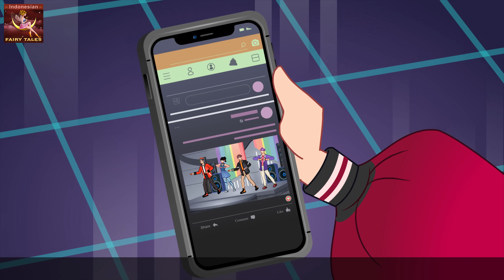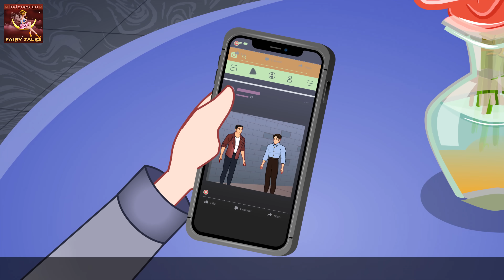Jiwa-Jiwa Kota Seoul | The Souls of Seoul in Indonesian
Jiwa-Jiwa Kota Seoul | The Souls of Seoul in Indonesian | Dongeng | Cerita dongeng | Dongeng Bahasa Indonesia | @IndonesianFairyTales